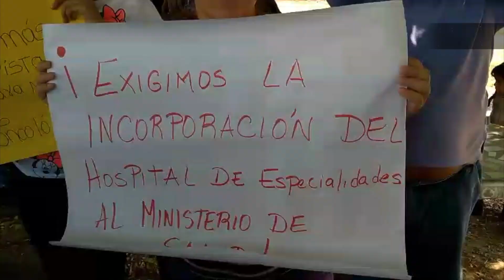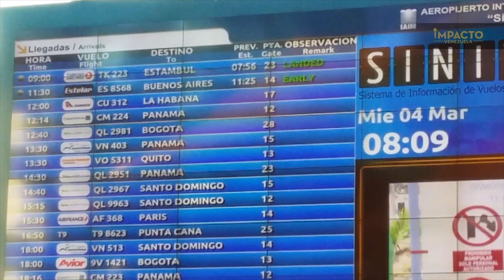Coronavirus: alarma en Venezuela | Impacto Venezuela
Con más de 97.000 contagiados en 86 países, el coronavirus sigue expandiéndose de manera alarmante, y en Venezuela reina el pánico. La grave crisis de la salud, la falta de insumos médicos, ponen en jaque la vida de millones de personas.